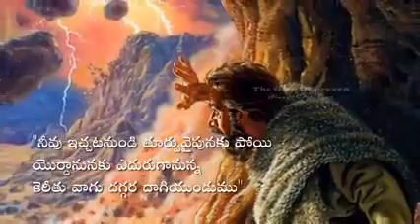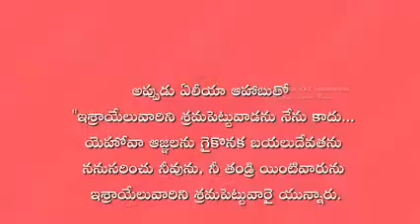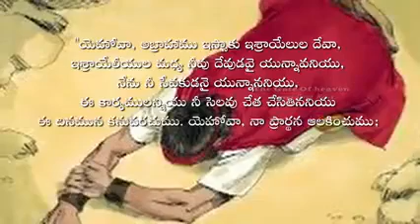Today God's Word